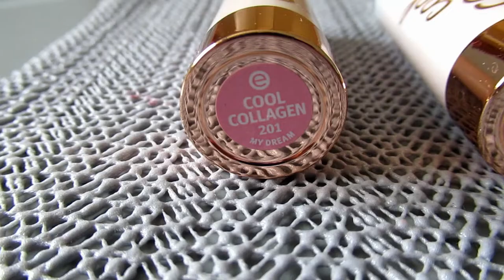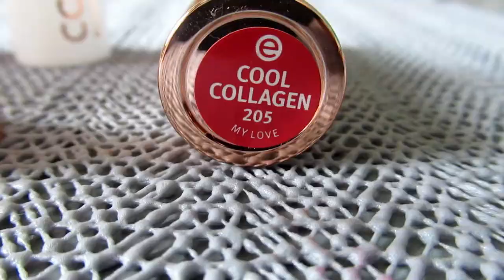Teaser | Essence - cool collagen lipsticks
Binnenkort op mijn blog en hier op mijn Youtube kanaal een review van de ´Cool collagen ´lipsticks. Alvast hier een teaser met de eerste beelden.
Veel kijk plezier!  Binnenkort volgt dus de gehele review van de ´Hydra Matte Lipsticks´

Ik ben trouwens geen professionele Youtuber, dus het gaat hier en daar soms een beetje fout. En dan heb ik het voornamelijk over het uitleggen van bepaalde producten. Mijn excuses hiervoor!

Liefs, Andrea